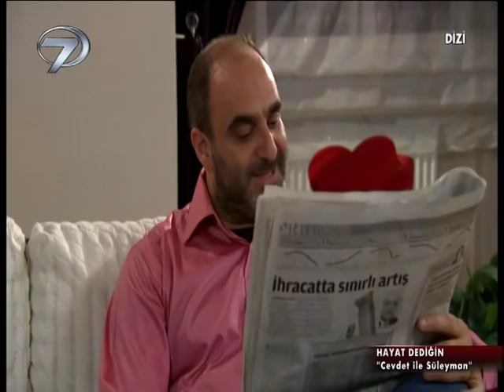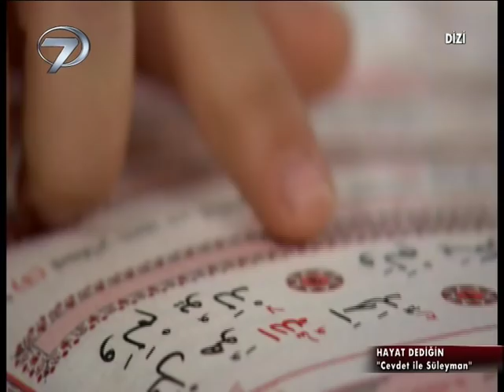Hayat Dediğin - Cevdet ile Süleyman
Haksız kanaçla gelen yıkım.Cevdet ve Süleyman karakterleri bakımından zıtlık gösteren iki kardeştir.